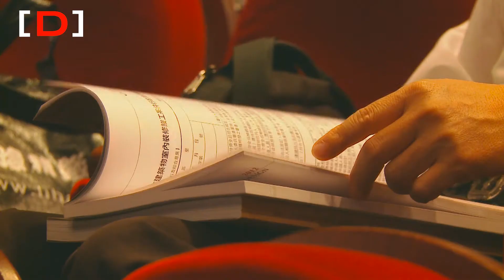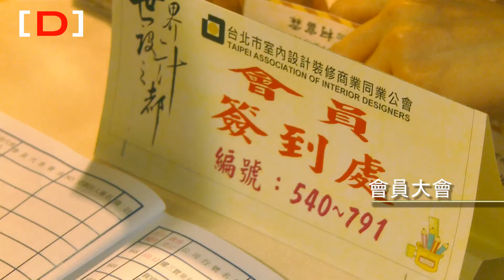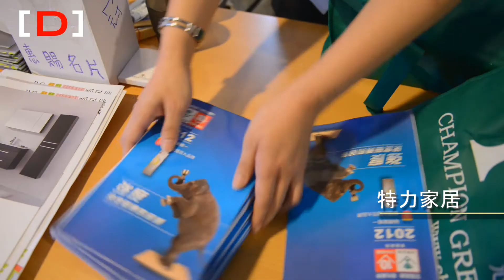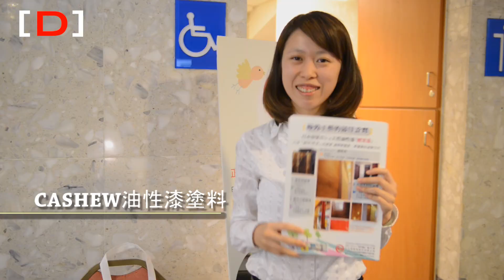讚設計 Vol.3 台北市室內設計裝修商業同業公會會員大會